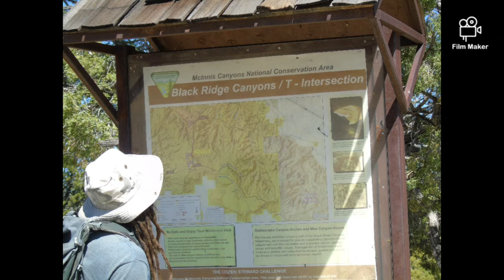The Adventure learning photos May 2017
So I felt these photos from my outdoor adventure with Randy's Adventure learning group must be added to my Outdoor Adventure collection, this adventure took place in several different locations near Grand Junction Colorado such as Bangs Canyon, Rattle snake Canyon Arches and a few other places that I cant remember what they were called.

The animals that can be seen in this video are the
Collared Lizard, Sage brush lizard, Whiptail lizard, Bull snake, Canyon tree frog, Beaver, Deer and some kind of bird

This was a 3 day camping and exploring adventure, and this is my first youtube video I ever uploaded if you cant already notice.